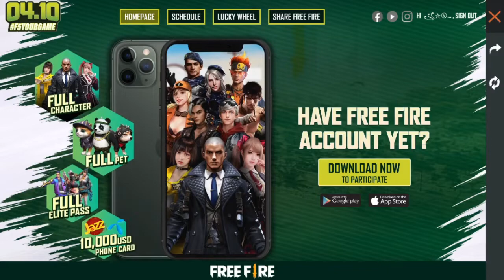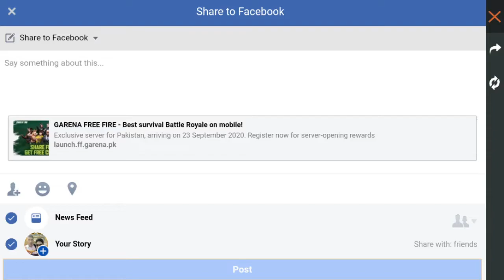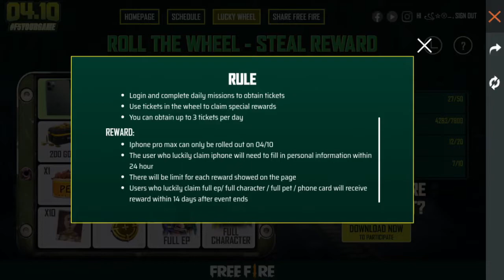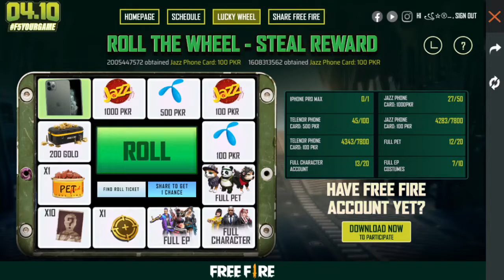Share Free Fire Get Character | Lucky Wheel Rewards Not Received | 4/10 ShowMatch Tournament Details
Share free fire get free character event in free fire

Share free fire get free character in free fire
Share free fire get free character
Share free fire get character
Get free character in free fire
Free character in free fire
Share free fire
How to get free character in share free fire event
How to get free character in free fire
How to get free character
How to complete share free fire event
Get free character
Permanent character

IN-Game
Singapore Region👇

Name:  ꧁☆Ⓥⓘⓚⓘ☆꧂

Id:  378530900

Our guild

The_Warrior_1

63390563